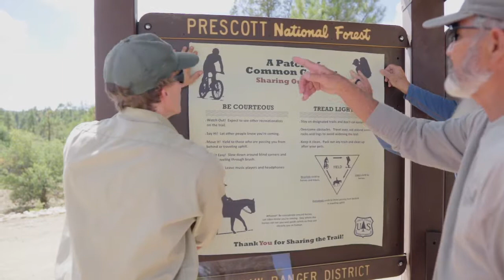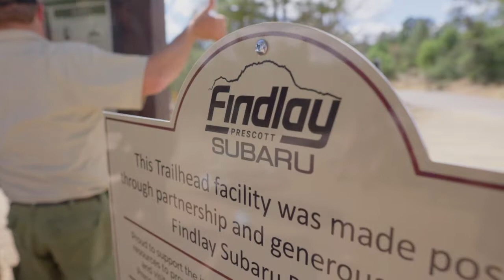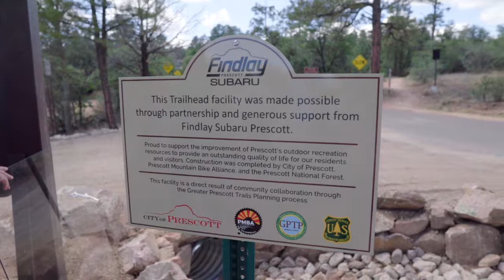Spence Springs Trailhead Grand Opening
Findlay Subaru Prescott was honored to have been involved in the Prescott Mountain Bike Alliance (PMBA) and US National Forest Service project to build a great new parking area at the Spence Springs Trailhead in August, 2019. The trails from this trail head  tie into the Prescott Circle trail, and nearly 400 miles of local trails.